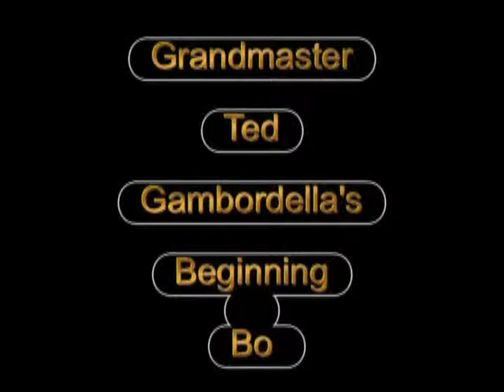master the bo with grandmaster gambordella